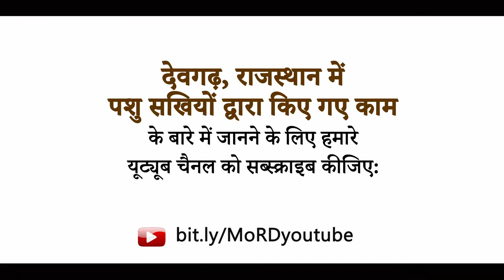दीनदयाल अंत्योदय योजना-राष्ट्रीय ग्रामीण आजीविका मिशन के तहत पशु-पालन को नए आयाम देती पशु-सखियाँ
दीनदयाल अंत्योदय योजना-राष्ट्रीय ग्रामीण आजीविका मिशन (DAY-NRLM) की मदद से देवगढ़, राजस्थान की ग्रामीण उद्यम पशु सखियां बक मार्केटिंग में नई ऊँचाइयाँ छू रही हैं।